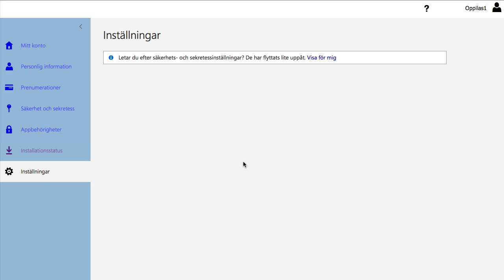Office 2016 ilmaiseksi / gratis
edu.vaasa.fi-tunnuksella saat täyden Officen 5:lle kotikoneelle
Med edu.vaasa.fi-kontot kan du installera fulla Office på 5 datorer